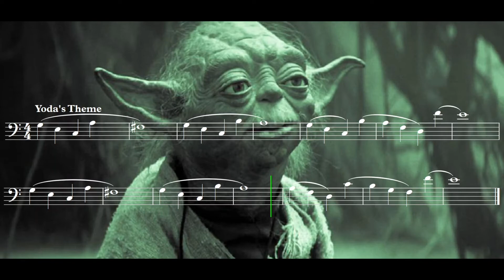Yoda's Theme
Trying out some new graphic backgrounds. The first large phrase is the original theme we hear while the second large phrase is a slight modification that comes later in the series.